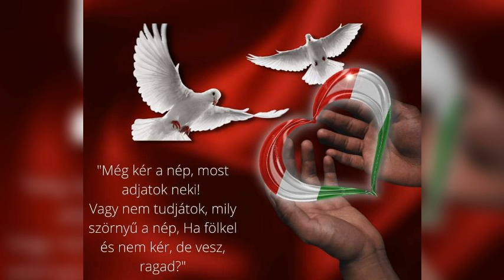2022.06.18 Vajdahunyad vára - Ott a helyed Neked is!